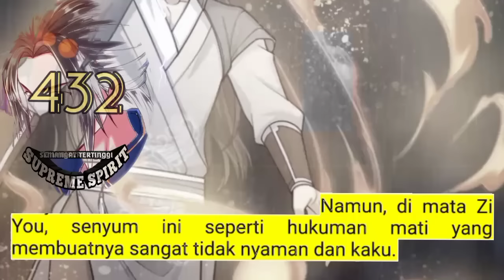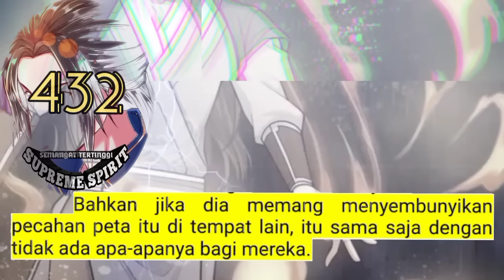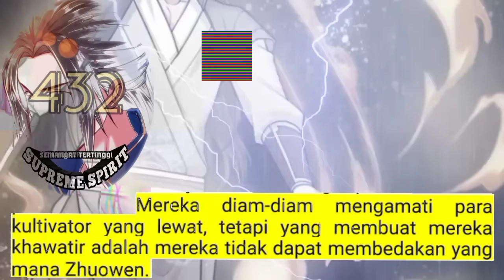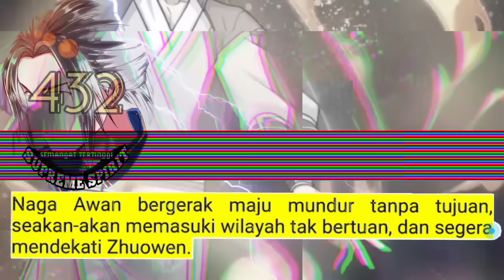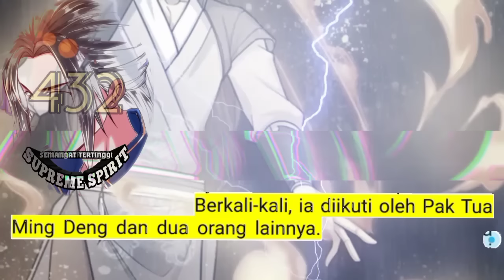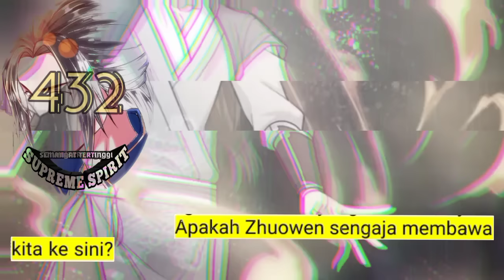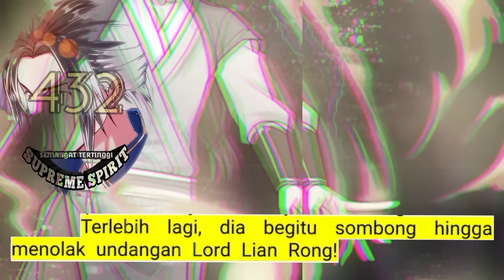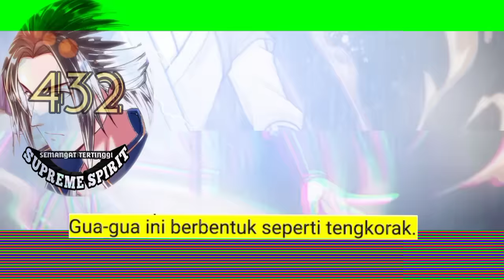Peleburan Semangat Tertinggi season 432